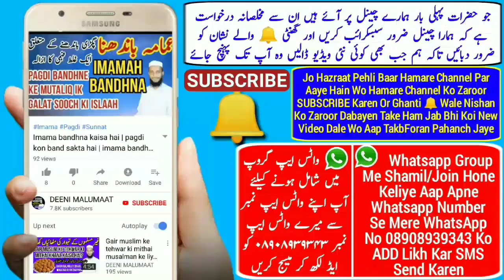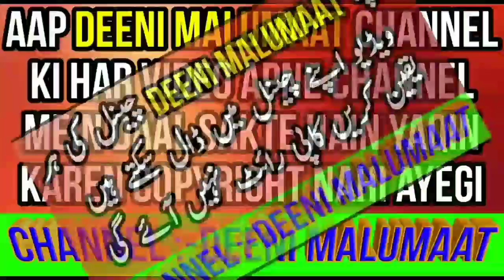Milad un Nabi haq hai Ulama e Deoband inkar nahi karte | Rabi ul awwal new bayan 2019 | ربیع الاول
Milad un Nabi ka inkar ulama e Deoband nahi karte hain or ikhtilaf kisi or baat pe hai is ache se dekhiye ye bilkul new bayan hai rabi ul awwal ke mutaliq yani rabi ul awwal new taqreer 2018 ki hai isme baat ko bilkul saaf saaf kar ke batai gai hai zaroor suniye or awaam tak pahunchahiye

Channel by

DEENIMALUMAAT